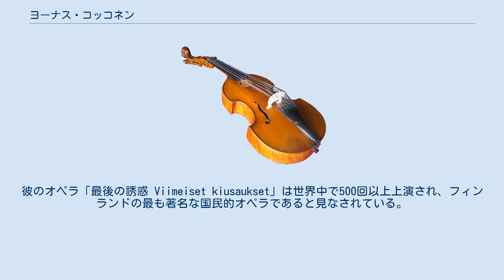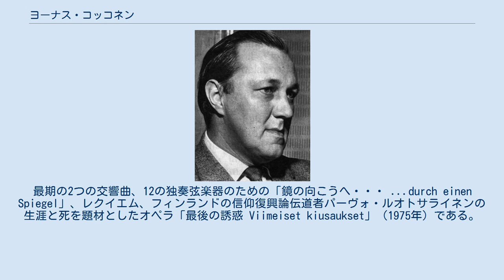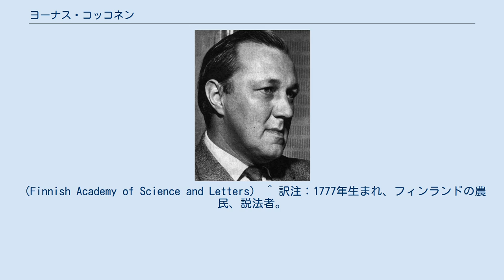ヨーナス・コッコネン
ヨーナス・コッコネン（Joonas Kokkonen ( pronunciation) 1921年11月13日 - 1996年10月2日）は、フィンランドの作曲家。
彼はシベリウスの後、20世紀の最も国際的に有名なフィンランド人作曲家の1人である。
彼のオペラ「最後の誘惑 Viimeiset kiusaukset」は世界中で500回以上上演され、フィンランドの最も著名な国民的オペラであると見なされている。
 コッコネンはフィンランドのイーサルミで生まれ、後にヤルヴェンパーに移りアルヴァ・アールトが1969年に完成させた〈コッコネン邸〉として知られる自宅で暮らした。
第二次世界大戦中はフィンランド軍に従軍し、大きな功績をあげた。
彼はヘルシンキ大学、その後シベリウス音楽院で学び、音楽院では教鞭を執ることになる。
そこでの生徒にはアウリス・サッリネンがいる。
作曲家としての活動に加え、彼はフィンランド音楽家協会、コンサートセンター評議会、他の議長や取りまとめと通じ、フィンランド文化に大きな影響を与えた。
彼は常に音楽教育水準の向上、並びにフィンランド音楽、クラシック音楽の地位向上と受容の拡大を目標としていた。
1960年代と1970年代の初頭には、彼の作品は数々の賞を獲得した。
彼はウーノ・クラミの死に伴い、名誉あるフィンランド科学・文学アカデミーの会員となっている。
妻の死後は酒をあおるようになり、彼の作曲活動は極端に鈍るようになった。
彼は長く交響曲第5番の構想を温めていたものの、それは彼の死とともに葬られることになってしまった。
 彼の命日に関しては様々な報告がある。
「グローヴ新音楽辞典」や多くのインターネット上の情報源では1996年の10月1日となっており、フィンランド音楽センターを含むたのインターネット上の情報では1996年10月2日、「グローヴ新オペラ辞典」では1996年10月20日となっている。
彼の伝記作家のペッカ・ハコ（Pekka Hako）は、彼は10月2日の早朝に息を引き取ったとしている。
 コッコネンはシベリウスアカデミーで学びはしたものの、作曲に関しては主に独学であった。
一般に、彼の作曲様式は3つの時期に区分される。
新古典主義をとった1948年から1958年の初期、十二音技法を用いた1959年から1966年の比較的短い中期、そして1967年から彼の死に至るまで続いた、自由な調性とそれまでに用いた技法の一部を取り入れた新ロマン主義の後期である。
 彼の初期作品の大半は室内楽であり、ピアノ三重奏曲やピアノ五重奏曲がある。
作曲様式は対位法的であり、バルトークの影響が見られるが、ルネサンス音楽やバロック音楽も同様に模範としている。
中期には彼が完成した四つの交響曲の最初の二曲が書かれている。
十二音技法を用いていながらも三度やオクターブをときおり使用することで、正統な流派とは距離を置いている。
彼は同じ音色で隣り合う音を鳴らす旋律的な音の配置を好んで用いており、他の多くの十二音技法の作曲家が連なる音の配置を異なる楽器に与えることで旋律的用を排したのと対照的である。
 後期に作曲した作品により、コッコネンは国際的に有名になった。
最期の2つの交響曲、12の独奏弦楽器のための「鏡の向こうへ・・・ ...durch einen Spiegel」、レクイエム、フィンランドの信仰復興論伝道者パーヴォ・ルオトサライネンの生涯と死を題材としたオペラ「最後の誘惑 Viimeiset kiusaukset」（1975年）である。
オペラはバッハにまで遡るコラールで何度も中断される。
これはティペットがオラトリオ「我らが時代の子」で同じ目的のためにアフリカ系アメリカ人の霊歌を用いたことの追憶でもある。
このオペラは1983年にニューヨークのメトロポリタン歌劇場で上演された。
 注釈 ^ 訳注：2010年廃止の東スオミ州、現北サヴォ県の町。
（Iisalmi） ^ 訳注：1908年設立、1838年より存在するスウェーデン語によるフィンランド科学・文学協会（Finnish Society of Sciences and Letters）のフィンランド語版として創設された。
（Finnish Academy of Science and Letters） ^ 訳注：1777年生まれ、フィンランドの...